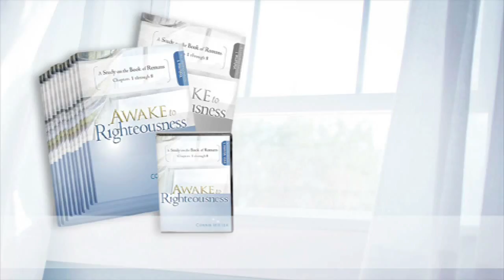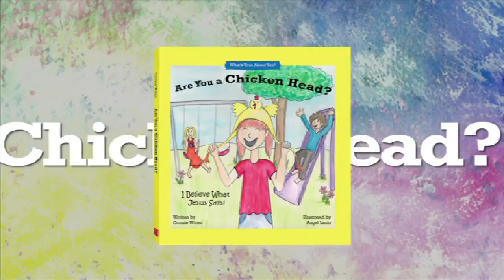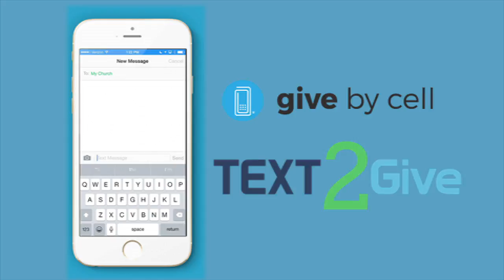BOJ 086 062916 HD 720p